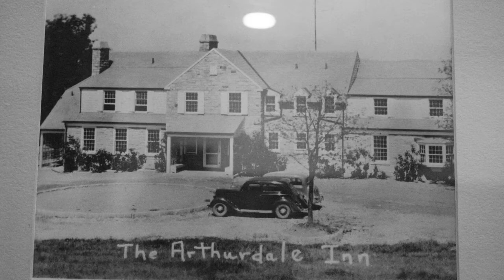Hidden History - Arthurdale 1